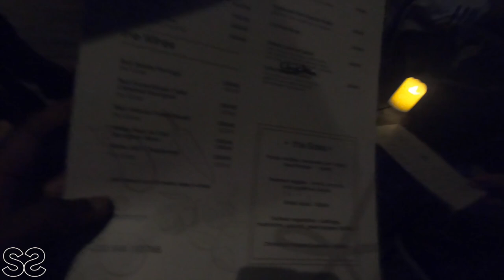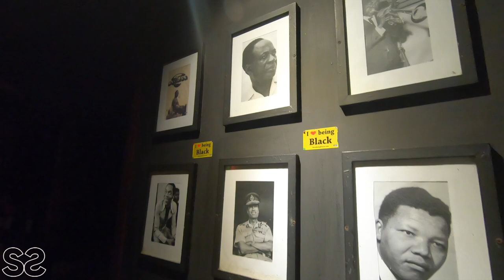Epic Girls Night Out in Accra Ghana / Weekend Vlog VLOGMAS DAY 11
Hi Guys!
We're back again Chaley. As part of my daily post from Vlogmas, today's video takes us to an epic girls night out in some popular restaurants in Accra Osu.
Please remember to leave a 👍  if you liked it and if you loved it, smash that Sub button. until the next one, Tomorrow. Stay safe and love you all. 😘😘😘😘

Wave or Momo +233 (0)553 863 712